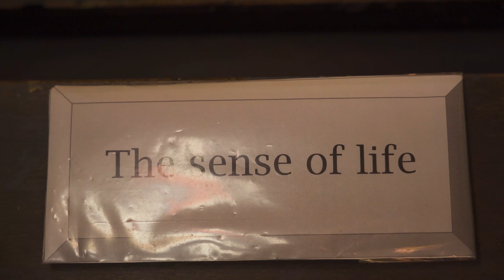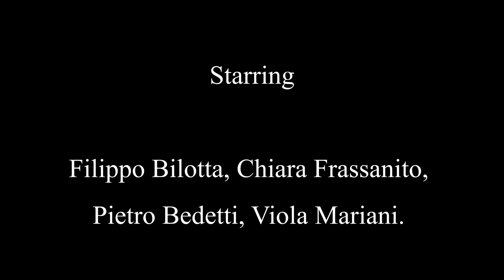"The Sense of Life" (2022) BPB Production